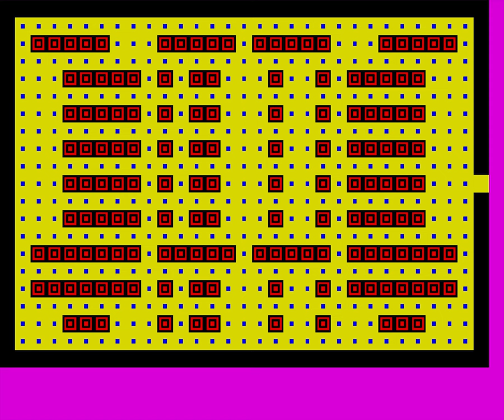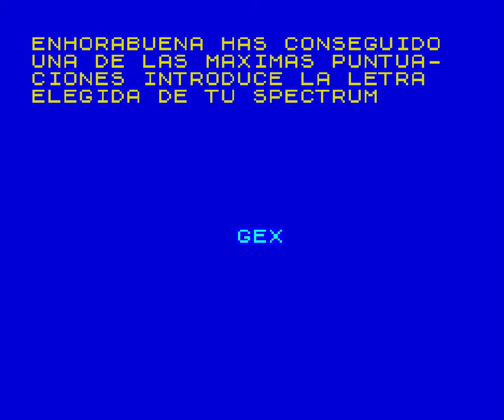Acorralado - ZX Spectrum [Longplay]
What do you think of this Acorralado longplay?

Developed by: Francisco Molina
Published by: Magazine ZX
Played by: Gremolin